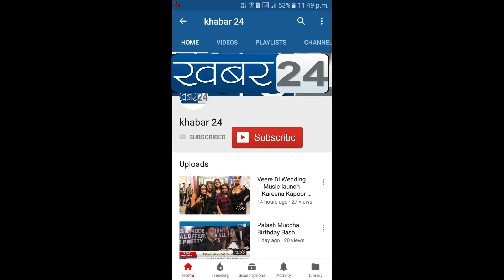रक्तदान में कांग्रेस नेता शमीम अंसारी का बड़ा योगदान, महारक्तदान शिबिर का आयोजन भाई जगताप, मधु चौहान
रक्तदान में कांग्रेस नेता शमीम अंसारी का बड़ा योगदान, रक्त की कमी को पूरा करने के लिए किया महारक्तदान शिबिर का आयोजन, मुंबई अध्यक्ष भाई जगताप और मधु चौहान ने बढ़ाया उत्साह,